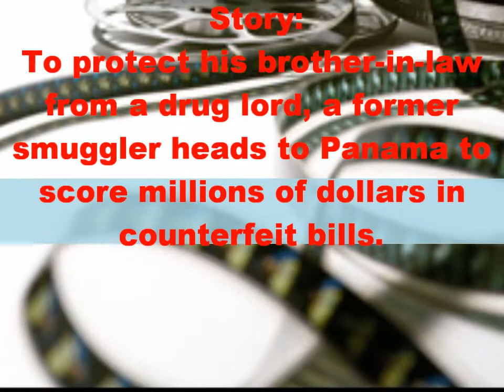contraband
theaters: 16 March 2012 ( UK )
genre: action, crime and drama
Director: Baltasar Kormákur
Writers: Aaron Guzikowski (screenplay), Arnaldur Indriðason (film "Reykjavik-Rotterdam")
Stars:Mark Wahlberg, Giovanni Ribisi and Kate Beckinsale

story:
'Mark Wahlberg' leads the cast of Contraband, a white-knuckle action-thriller about a man trying to stay out of a world he worked hard to leave behind and the family he'll do anything to protect. Set in New Orleans, the film explores the cutthroat underground world of international smuggling - full of desperate criminals and corrupt officials, high-stakes and big payoffs-where loyalty rarely exists and death is one wrong turn away. Chris Farraday (Wahlberg) long ago abandoned his life of crime, but after his brother-in-law, Andy (Caleb Landry Jones), botches a drug deal for his ruthless boss, Tim Briggs (Giovanni Ribisi), Chris is forced back into doing what he does best-running contraband-to settle Andy's debt. Chris is a legendary smuggler and quickly assembles a crew with the help of his best friend, Sebastian (Ben Foster), to head to Panama and return with millions in counterfeit bills...